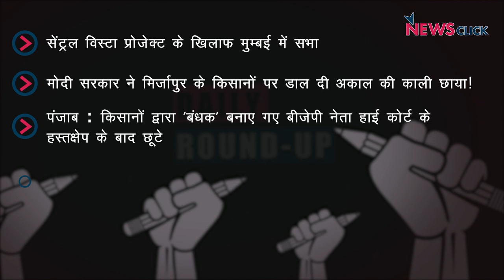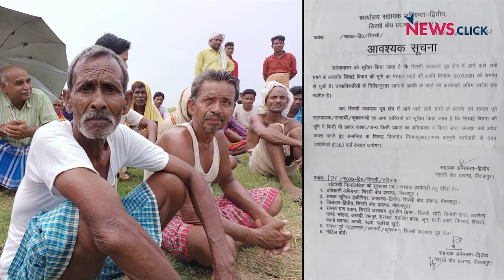सेंट्रल विस्टा प्रोजेक्ट के ख़िलाफ़ सभा, मिर्ज़ापुर के किसान बेहाल और अन्य ख़बरें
न्यूज़क्लिक के डेली राउंडअप में आज हम बात करेंगे सेंट्रल विस्टा के विरोध में महाराष्ट्र सदन में हुई बैठक और अन्य ख़बरों के बारे में।